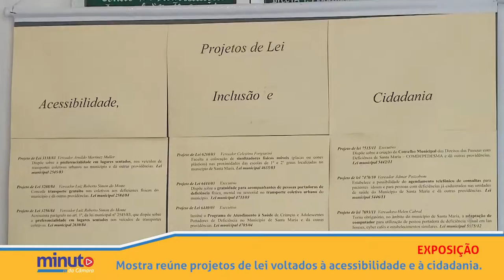Minuto da Câmara | 16.05.19